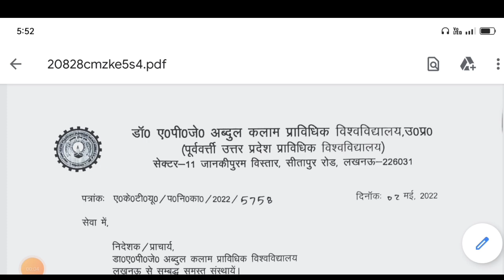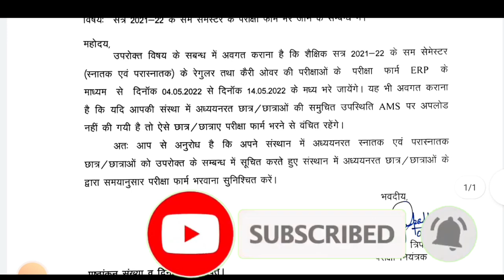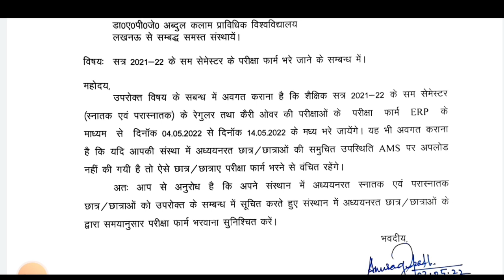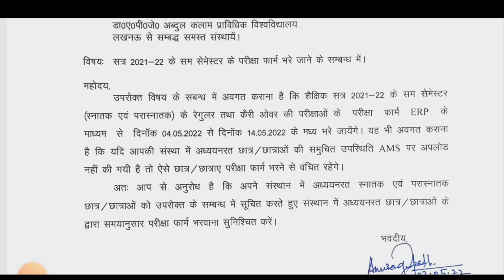aktu even sem exam form 2022/aktu even sem exam date 2022/aktu result 2022 odd sem/aktu news today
aktu online exam/aktu online exam news today/aktu exam news/aktu news today/aktu free tablet list

Tweeter account---

Topic cover

universityexamlatestupdates # Bastar

aktu official news
aktu live
aktu news latest

aktu exam news
aktu exam update today
aktu news final year d
aktu news today in hindi
aktuexamnewstoday
aktu exam